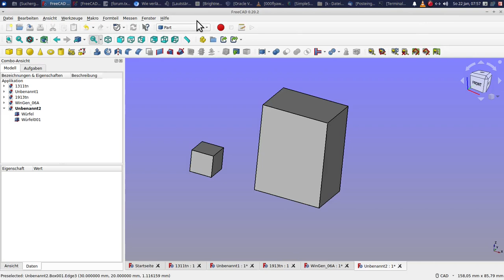freecad frage aus dem form körper zu einem andern körper verlängern ohne messen. draft arch cad